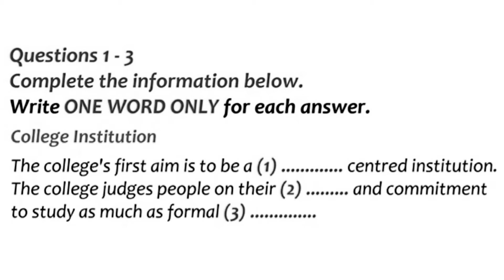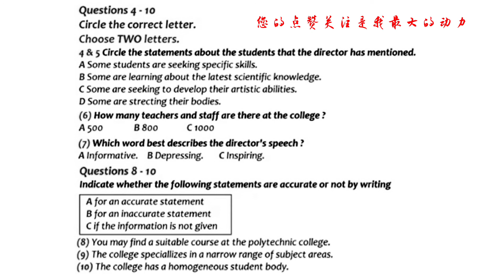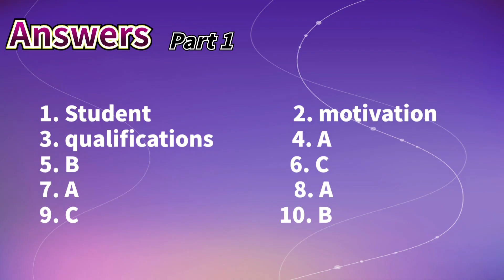雅思听力真题2021|0基础小白三个月必过雅思听力8分，每日更新之Mar14 Part1附答案，针对薄弱环节有的放矢进行雅思听力训练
雅思听力真题2021|0基础小白三个月必过雅思听力8分，每日更新之Mar14 Part1附答案，答案在视频最后。方便大家根据自己的薄弱环节有的放矢地进行雅思听力训练，对于雅思a类g类都有帮助，也有助于雅思口语训练。关注@8分雅思听力，每天更新，助您早日突破雅思8分。